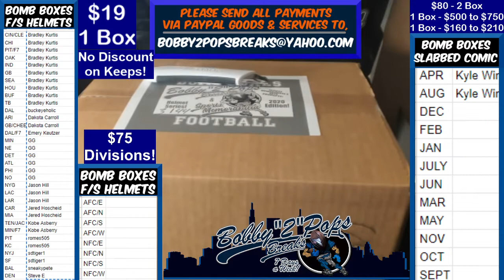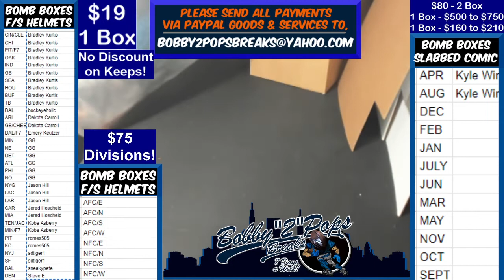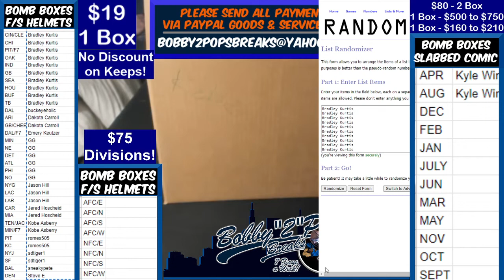2 7 21 Bomb Boxes FS Football Helmets 1 Box Break M Jones Drew Eclipse Authentic